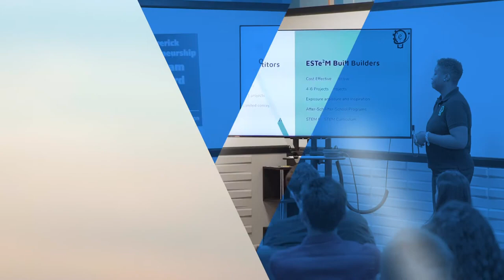Electrical Engineering at The University of Texas at Arlington